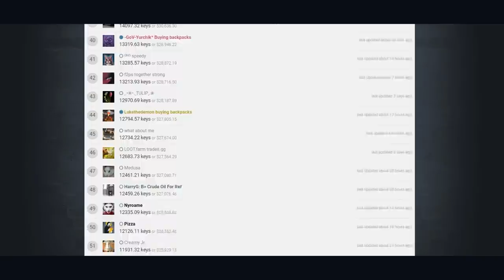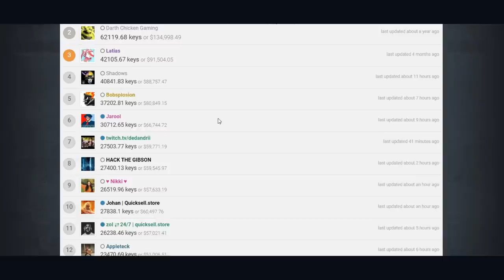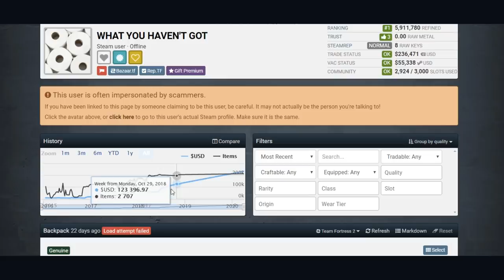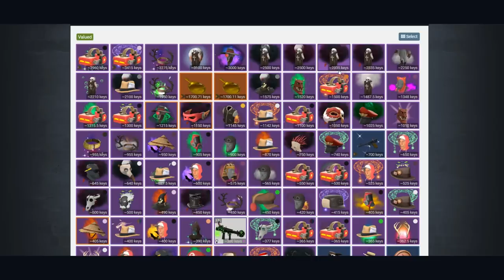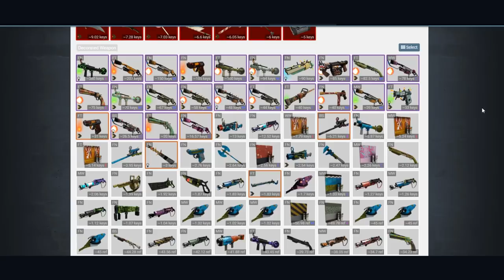The #1 MOST EXPENSIVE TF2 Backpack is Insane!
I explore the #1 Most Expensive Backpack in the TF2 universe! (Fat Storm Trooper) This backpack puts ALL others to shame, including my own at its peak! This inventory is worth well over $250k and is a collection of some of the most expensive and rare items in the game. Let's take a look!
Also... don't forget to pay respects every May to Rick May, the Soldier Voice Actor! Thumbnail Art credit to ikonakona

- What is the $ most your backpack has been worth?
- What would you do with an extra $250k?